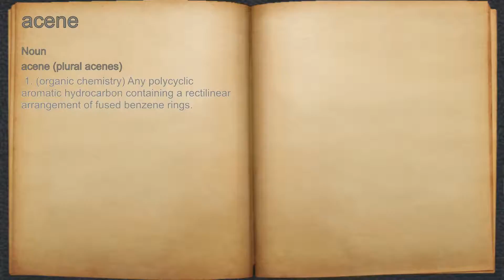What does acene mean?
A spoken definition of acene.

Intro Sound:
Typewriter - Tamskp